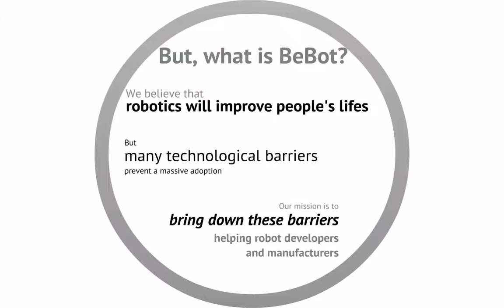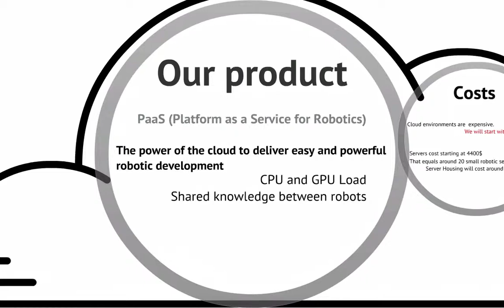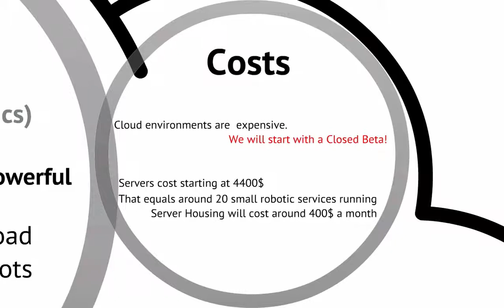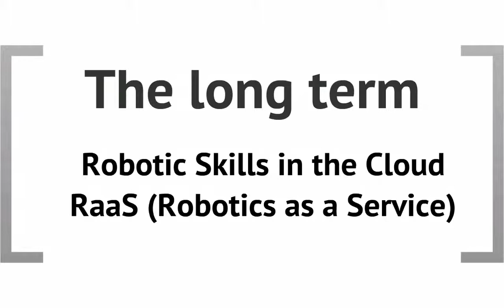BeBot Team - Venture-Lab Final Presentation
BeBot Team final presentation for the Venture-Lab course.

Description of the project:

BeBot is a company that delivers a cloud computing platform for robotics.
Our vision is to approach robotics to the home. And to do that we want to bring down the entry barriers of this field.

For that reason we address our cloud platform for those research labs and robotic companies that develop tomorrow's robots.
If their robots lack of on-board computational power, or if they need to share knowledge between robots, our Cloud Platform will reduce their cost and complexity; and which will boost their capabilities.